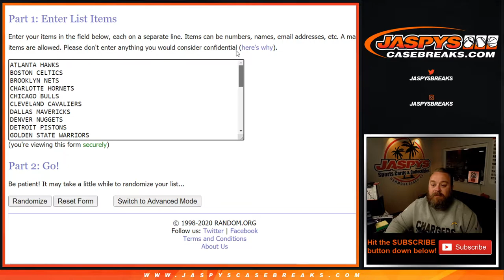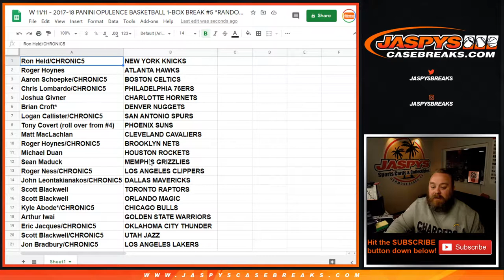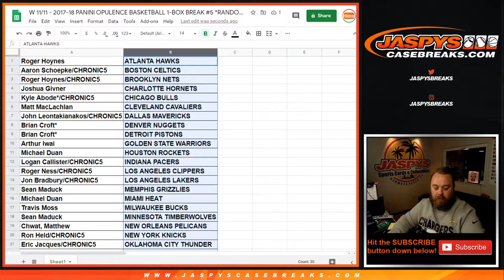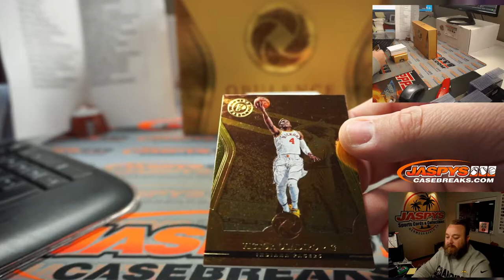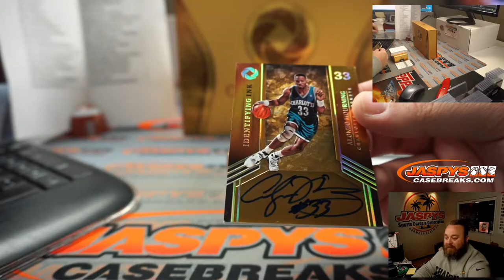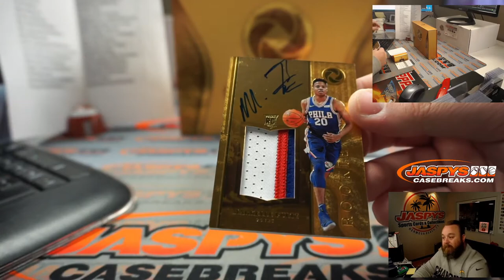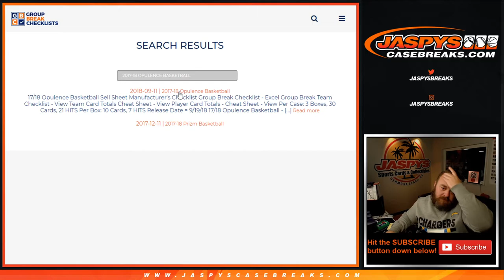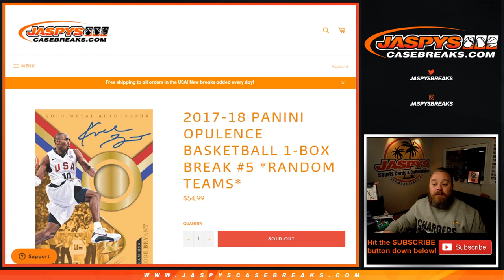W 11/11 - 2017-18 PANINI OPULENCE BASKETBALL 1-BOX BREAK #5 *RANDOM TEAMS*